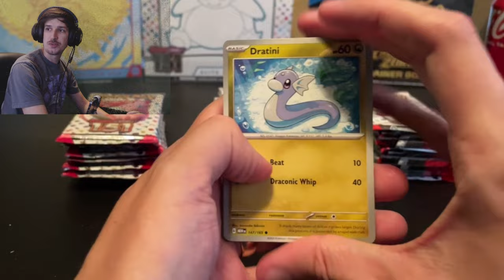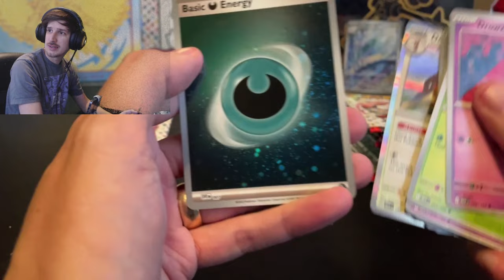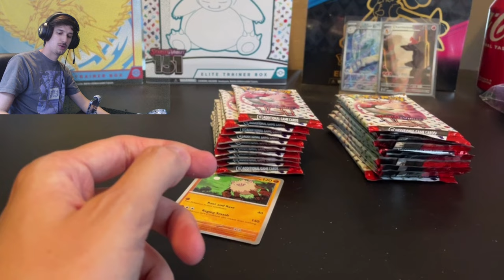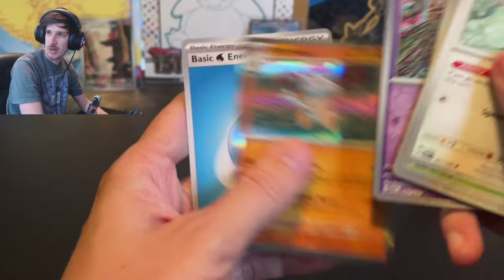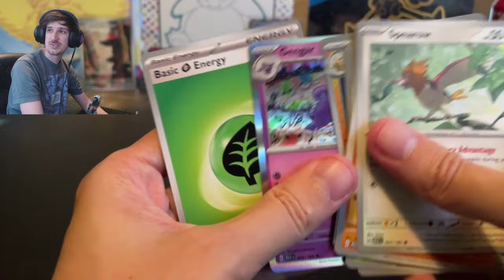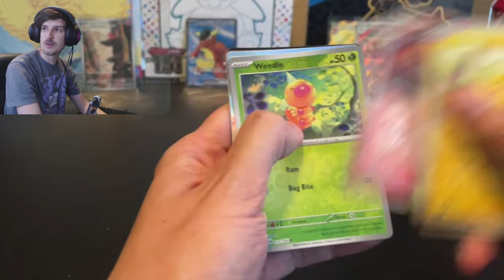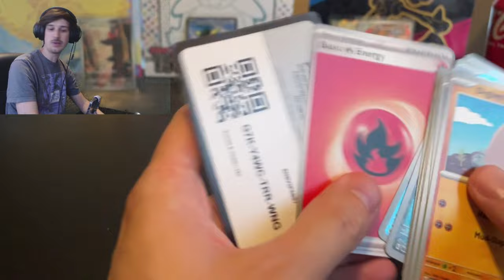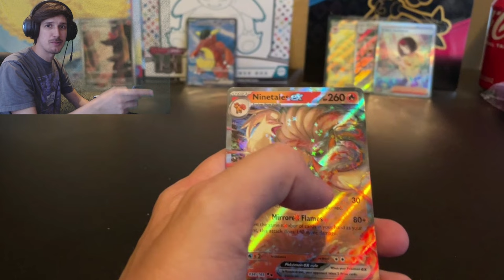A HUGE 151 Opening plus a Giveaway!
The biggest Pokemon Card opening I've ever done! We open THREE 151 ETBs! We are giving away the most valuable pull that we get during this opening! Follow the instructions in the video to find out how to enter the giveaway!